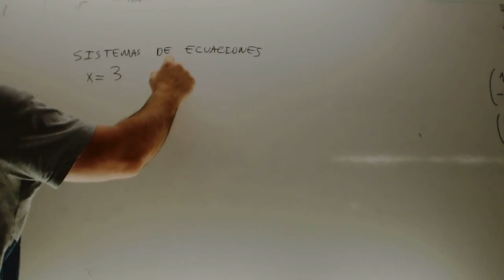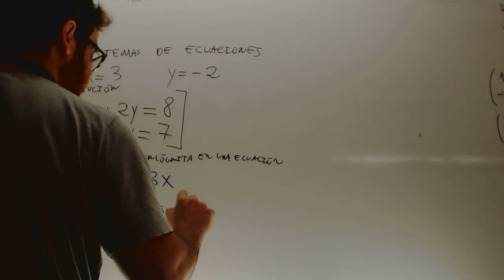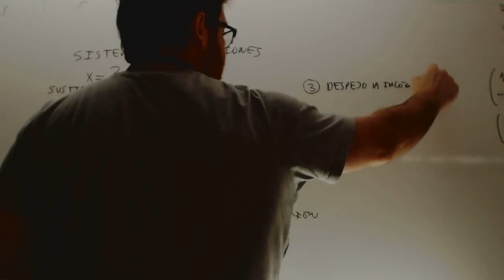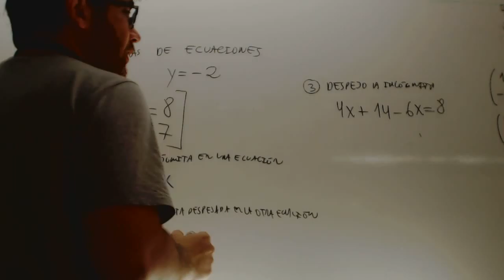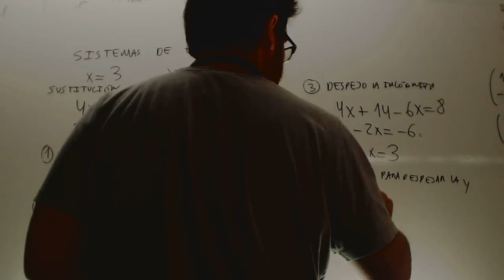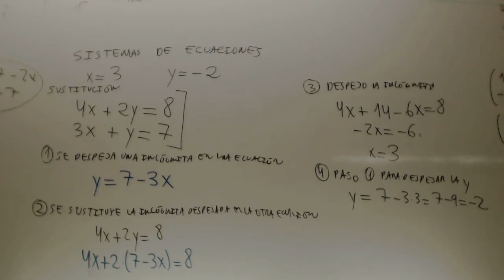Sistemas de ecuaciones Sustitucion Matematicas Acceso CFGS Academia Usero Estepona